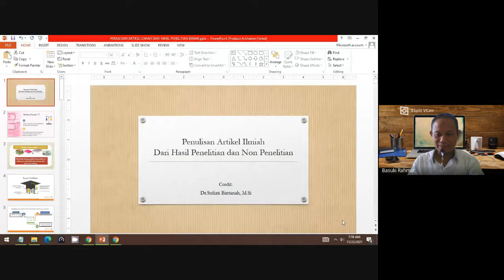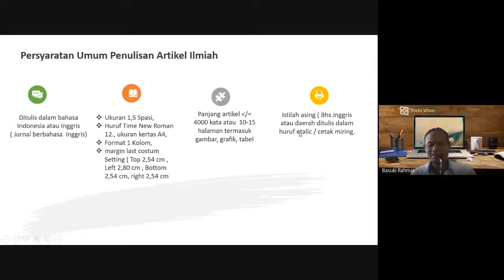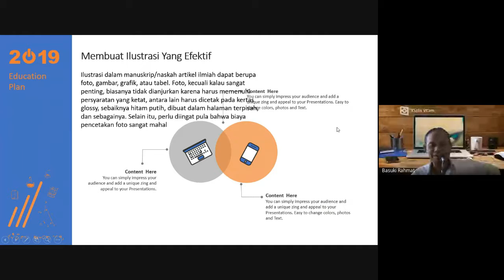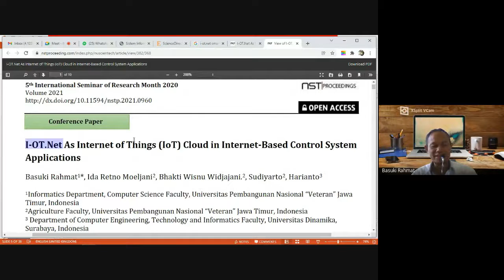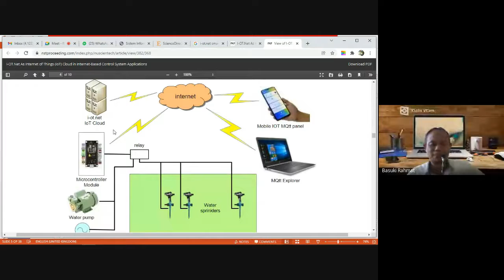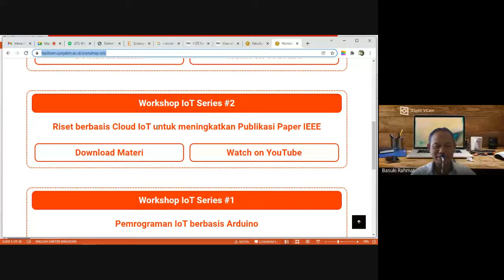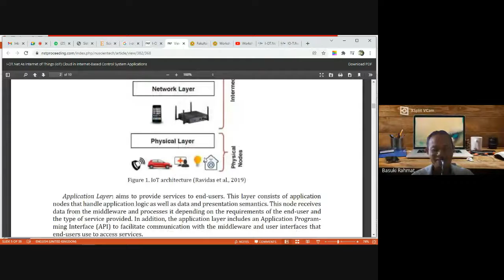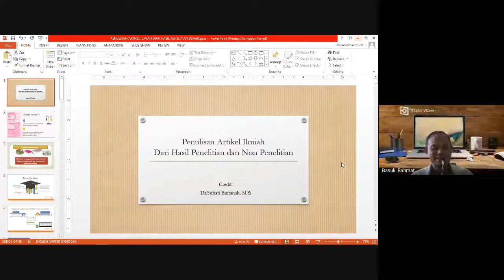MK Metodologi Penelitian Live Gmeet (22/11/21) - Penulisan Artikel Ilmiah Dari Hasil Penelitian..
Mata Kuliah : Metodologi Penelitian Kelas B
Hari/Tanggal : Senin, 22 November 2021
Materi: Penulisan Artikel Ilmiah Dari Hasil Penelitian dan Non Penelitian